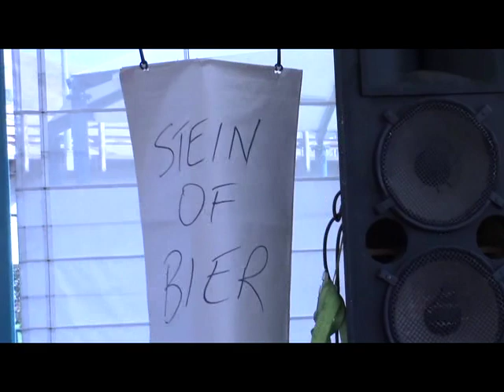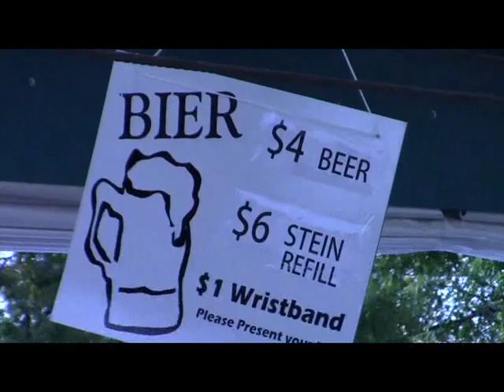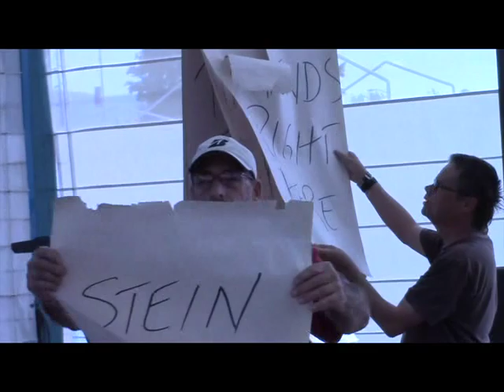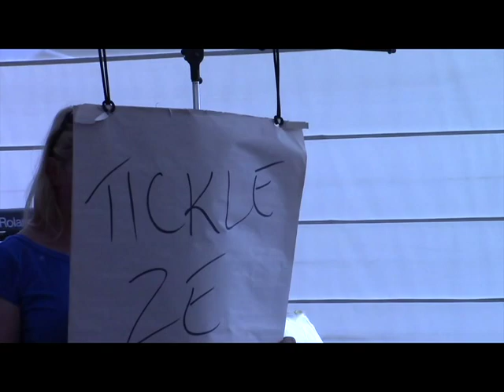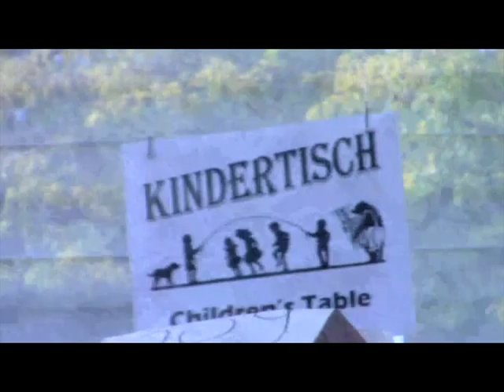Caras Park Sundays #1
Caras Park Sundays presents Germanfest, with musical guests S-bahn in September of 2015. This fun-filled event is billed as: "a celebration of German culture under the Big Sky to show the bond shared between Missoula and Neckargemund, our sister-city in Deutschland."